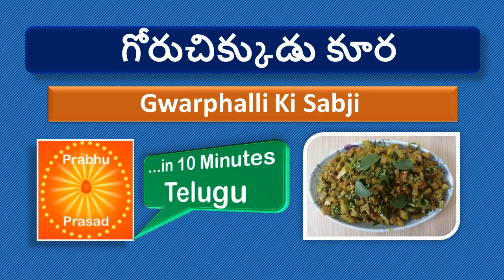గోరుచిక్కుడు కూర | Gwarphalli Ki Sabji | In Telugu |…In 10 Minutes